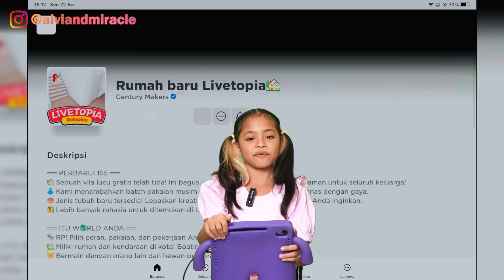ALUNA LIBURAN DI HOTEL MEWAH!! ROBLOX INDONESIA!!